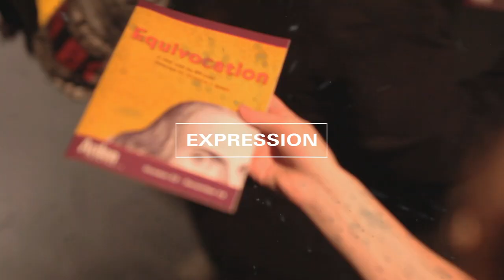The Arden Theatre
Arden Theatre Company is dedicated to bringing to life great stories by great storytellers – on the stage, in the classroom and in the community.